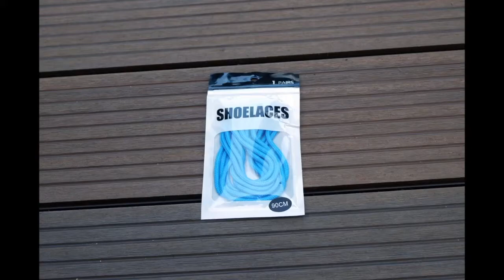Unboxing shoelace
Whether it’s a kid on Christmas Day or an adult on an anniversary, we all get excited opening presents - no matter our age. It’s that buzz of anticipation and curiosity over what’s inside, combined with the urge to savor the moment for as long as possible.

Nowadays, people don’t have to wait for a special occasion to get that thrill. It can happen when they buy something online.

As a customer, the experience of opening a bespoke, attractive or innovative package can evoke feelings of being valued and impressed.

unboxing, unbox, shoelace, laces, elastic shoelace, shoes accessories,